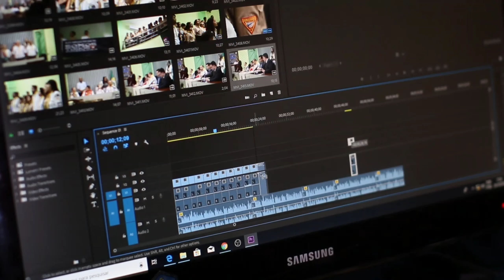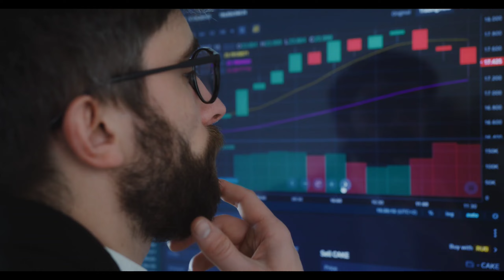How To Viral Short Video On YouTube| How To Viral Short Video On YouTube 2023 How|To Viral Shorts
2023 How To Viral Short Video On Youtube Youtube Shorts YouTube Shorts Video Viral Kaise Karein

short video
youtube short video kaise upload kar
 Youtube shorts video viral kaise kareshort video viral kab hoga